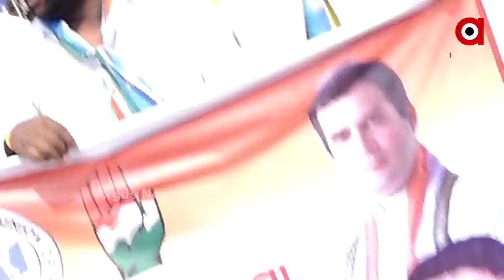ମନ୍ତ୍ରୀ ପ୍ରତାପ ଜେନାଙ୍କୁ ମନ୍ତ୍ରୀମଣ୍ଡଳରୁ ବହିଷ୍କାର କର..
302 ଦଫାରେ ମନ୍ତ୍ରୀ ପ୍ରତାପ ଜେନାଙ୍କୁ ଗିରଫ କର । ମନ୍ତ୍ରୀ ପ୍ରତାପ ଜେନାଙ୍କୁ ମନ୍ତ୍ରୀମଣ୍ଡଳରୁ ବହିଷ୍କାର କର. ମନ୍ତ୍ରୀ ପ୍ରତାପ ଜେନାଙ୍କୁ ମାହାଙ୍ଗା ଟ୍ରିପିଲ ମର୍ଡର ଘଟଣାରେ ତଦନ୍ତ ପରିସର ଭୁକ୍ତ କର ।ଏତଲାରେ 13 ନମ୍ବର ଅଭିଯୁକ୍ତ ଥିବା ପ୍ରତାପ ଜେନାଙ୍କ ବିରୋଧରେ କାର୍ଯ୍ୟାନୁଷ୍ଟାନ ନିଅ. ଏମିତି ଦାବୀନେଇ ରାଜଧାନୀର ରାଜରାସ୍ତାରେ ଛାତ୍ରକଂଗ୍ରେସର ହାଲ୍ଲାବୋଲ୍.